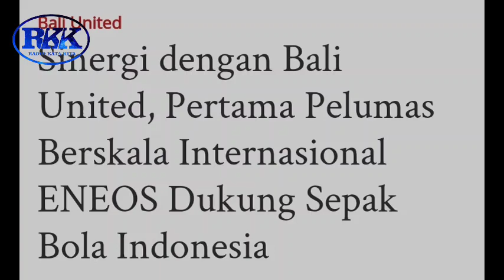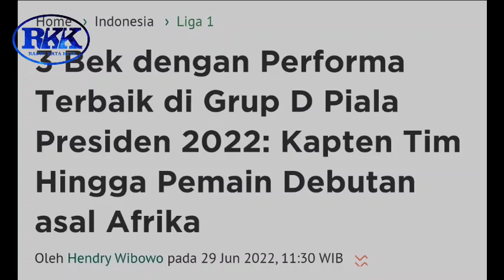TERBARU !! TERNYATA INI ALASAN ENEOS MELAKUKAN KERJASAMA DENGAN BALI UNITED.